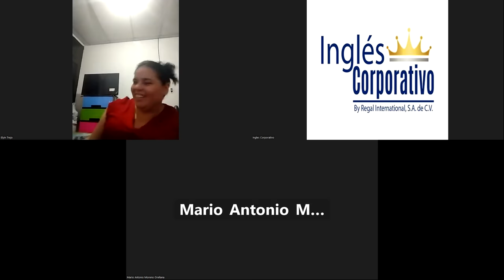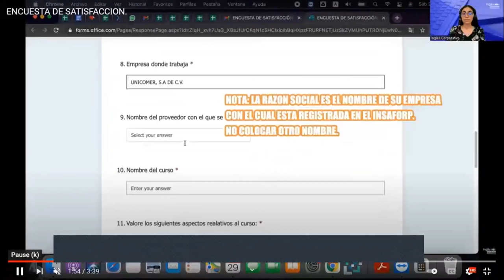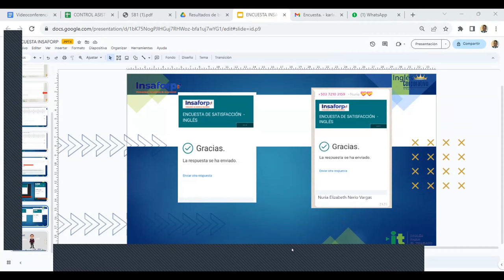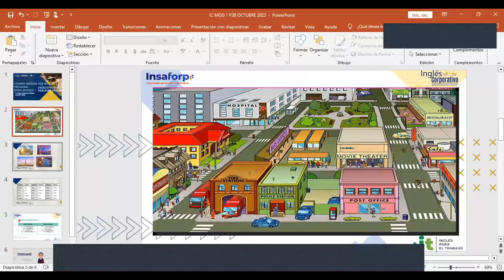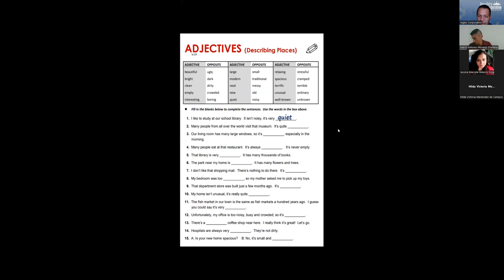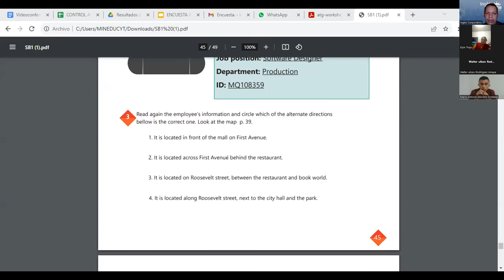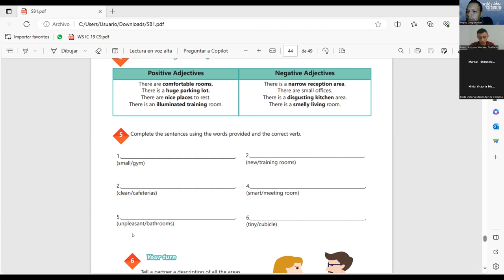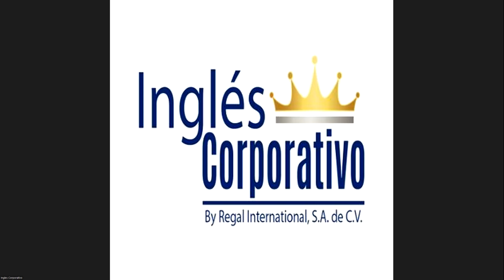SESSION20:01-12-2023-IC29750-0021-2023-NAJARRO–THERE IS/THERE AREANDADJECTIVESTO DESCRIBE WORKPLACES